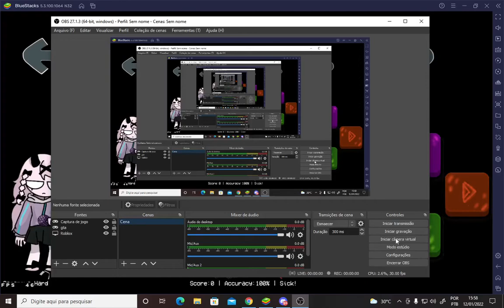Rasazy Vs Selever sings Crucify by Selever-FuntimesYT